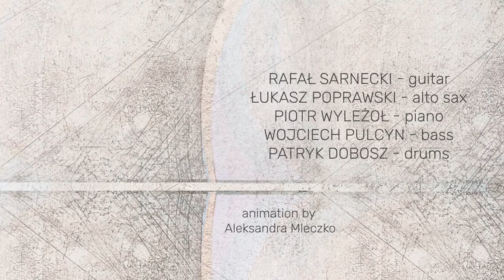RAFAL SARNECKI - Jazz Marketing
"Jazz Marketing" is the second single from the "A View From The Treetop" album. The animated video was made by Aleksandra Mleczko.

The band line up is:

Rafal Sarnecki - guitar
Łukasz Poprawski - sax
Piotr Wyleżoł - piano
Wojciech Pulcyn - bass
Patryk Dobosz - drums